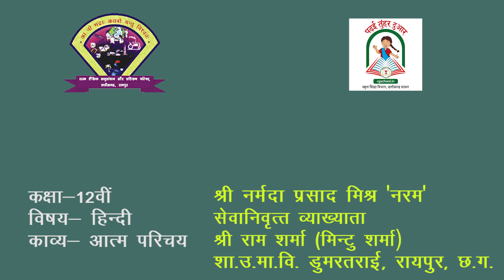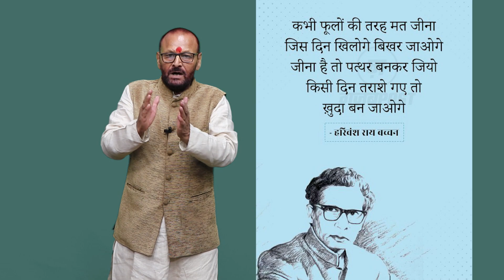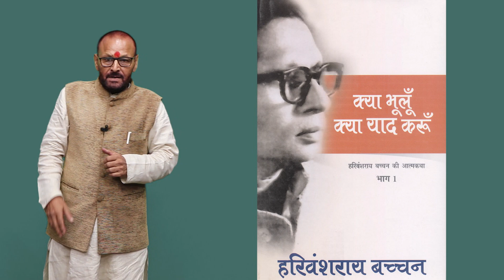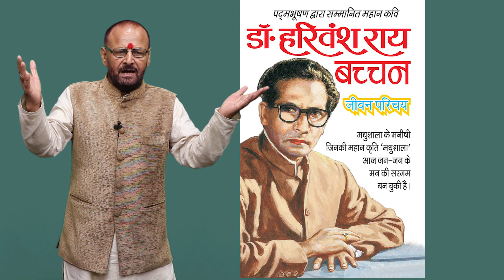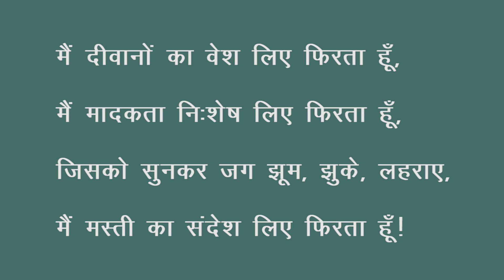CLASS 12 HINDI | CHAPTER 1 AATAM PARICHAY